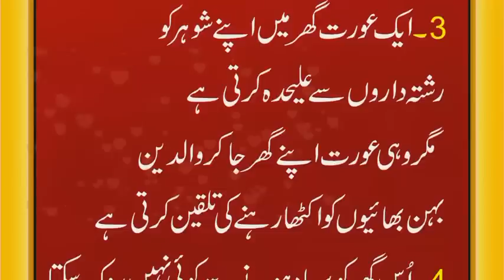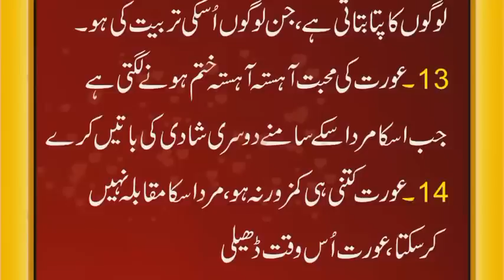Aurat Kab Kamzoor Pard Jati ha? |Hakeem Luqman In Urdu|Achi batain In Urdu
Aurat Kab Kamzoor Pard Jati? |Hakeem Luqman In Urdu|Achi batain In Urdu